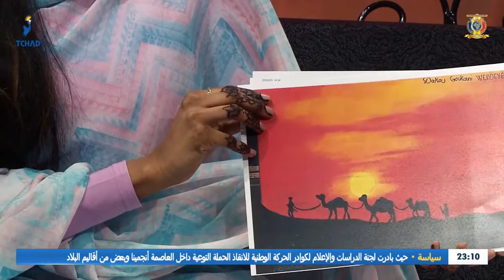TÉLÉ TCHAD - TALK SHOW I Ô POSITIF - 3ème Saison - 5ème Numéro